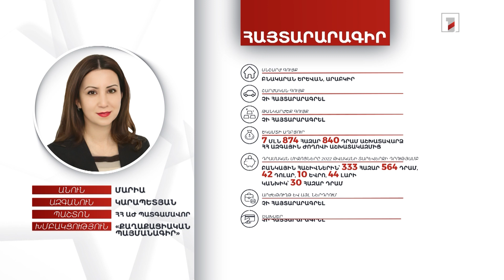Բնակարան, 363 հազար դրամ. ՀՀ ԱԺ պատգամավոր Մարիա Կարապետյանի հայտարարագիրը